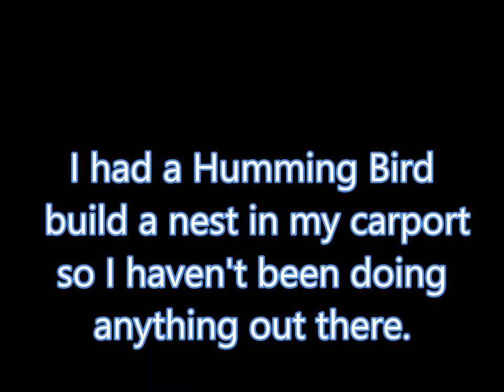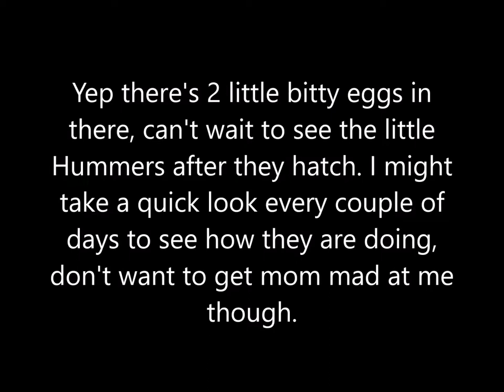Humming Bird Nest in my Carport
I had a Humming Bird build a nest in my carport so I haven't been doing anything out there.
Today I decided to go out there and see what was
going on inside the nest, so I waited till she was gone
and I ran out there (well kinda limped the best I could) and peeked in with a selfie stick I made several years ago. Well lets see what's inside